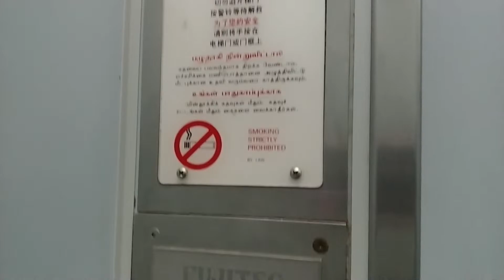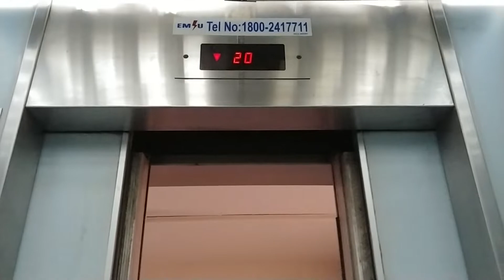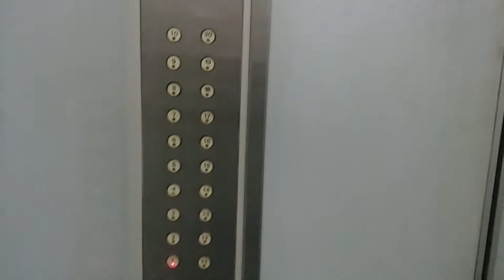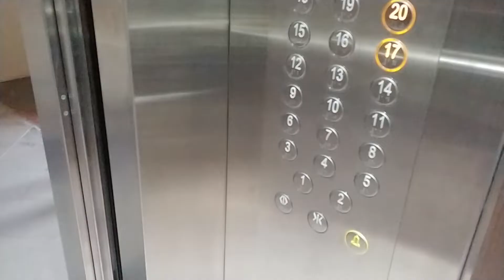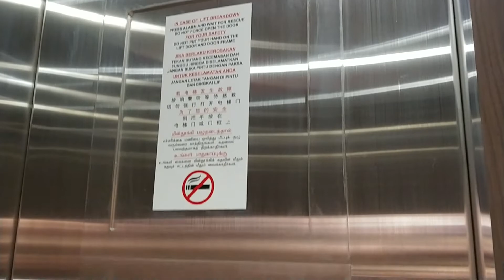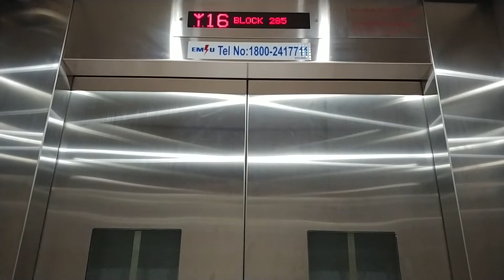[A][B] 1992 Fujitec & 2018 Mitsubishi @ Blk 285, Bishan St 22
These lifts are very busy!

[A] 0:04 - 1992 Fujitec lift (2 door, ±2m/s)
[B] 3:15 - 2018 Mitsubishi lift (2m/s)

Location: Blk 285, Bishan St 22, S'pore 570285